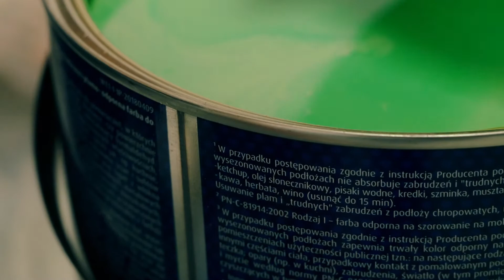Remont pracowni logopedyczno - psychologicznej w Miejskim Przedszkolu nr 7 w Puławach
Wolontariusze Grupy Azoty PUŁAWY przeprowadzili gruntowny remont dawnego gabinetu lekarskiego w przyjazną i bezpieczną salę terapeutyczną. W ramach prac remontowych wylali nową posadzkę, wymienili stare drzwi i futryny, malowali i tapetowali, wyposażyli salę w nowe meble i pomoce dydaktyczne. Liderem projektu był Robert Złotnicki.